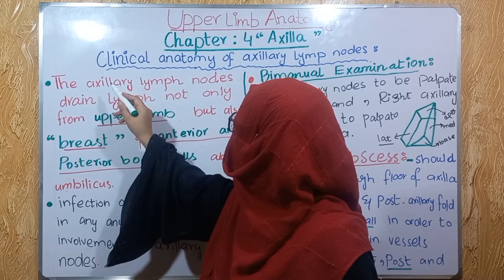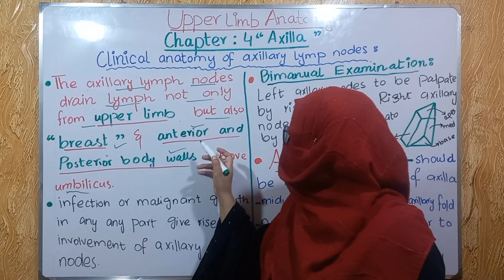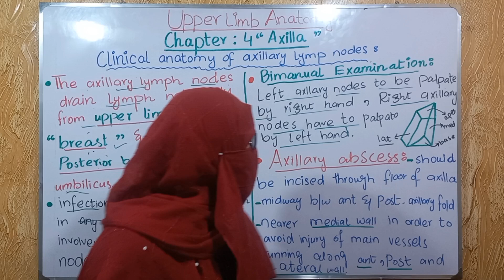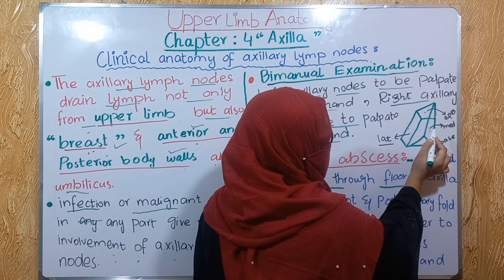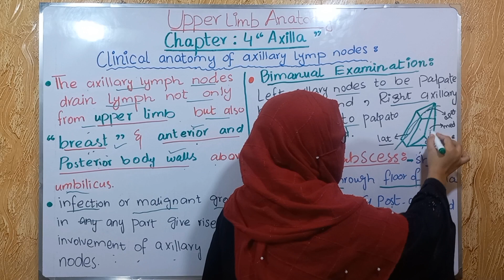Clinical anatomy of axillary lymph nodes || chapter 4 axilla || bd churasia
# clinical anatomy of axillary lymph nodes # axillary lymph nodes # clinical anatomy of axillary lymph nodes by ayesha medical education # chapter 4 axilla